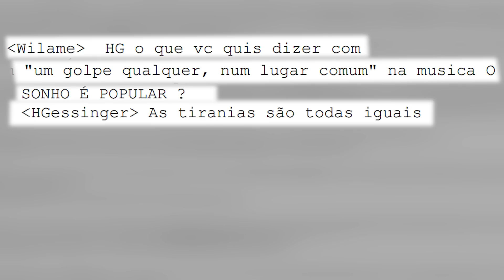Qual é a história de... "O SONHO É POPULAR"? (Engenheiros do Hawaii)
Neste vídeo conto as histórias por trás da canção "O Sonho é Popular", dos Engenheiros do Hawaii.

Alexandre Lucchese - "INFINITA HIGHWAY"
Fabrício Mazocco e Sílvia Remaso - "CONTRAPONTOS"
Humberto Gessinger - "PRA SER SINCERO"
Humberto Gessinger - "MAPAS DO ACASO"

| REFERÊNCIAS BIBLIOGRÁFICAS |
GESSINGER, Humberto. Mapas do acaso: 45 variações sobre o mesmo tema. Caxias do Sul: BELAS LETRSAS, 2011.
LUCCHESE, Alexandre. Infinita Highway, uma carona com os Engenheiros do Hawaii. Caxias do Sul: BELAS LETRAS, 2016.
MAZOCCO, Fabricio; REMASO, Silvia. Contrapontos, uma biografia de Augusto Licks. Caxias do Sul: BELAS LETRAS, 2019.